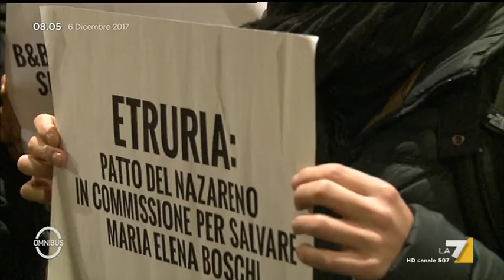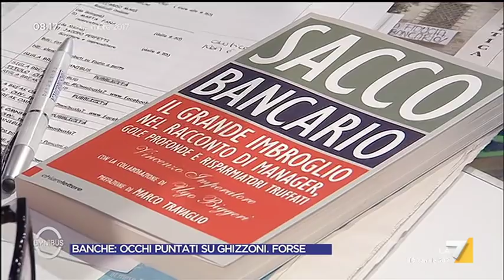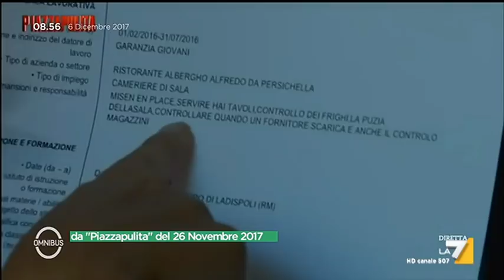Omnibus - Banche: occhi puntati su Ghizzoni. Forse (Puntata 06/12/2017)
Con Gaia Tortora.